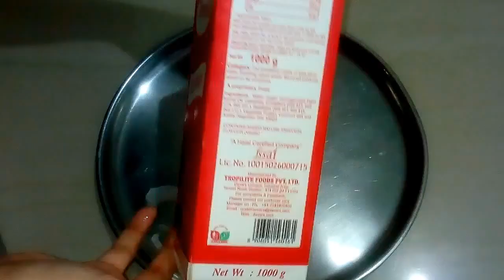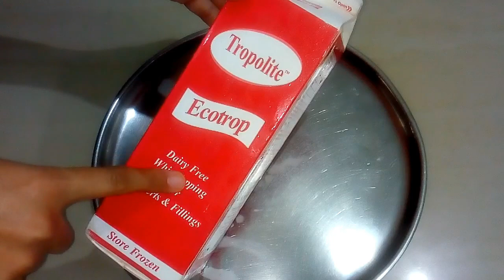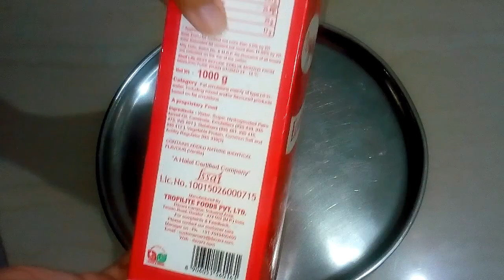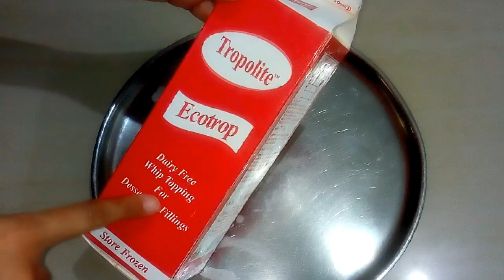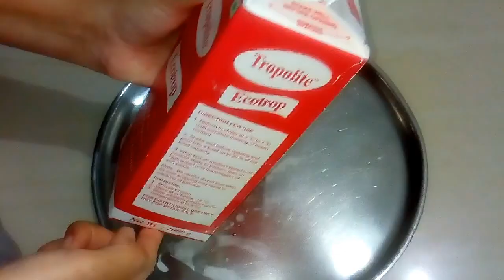Whipping Cream|How to store? which is best? Whipped cream|विप्पिंग क्रिम की सारी जानकारी